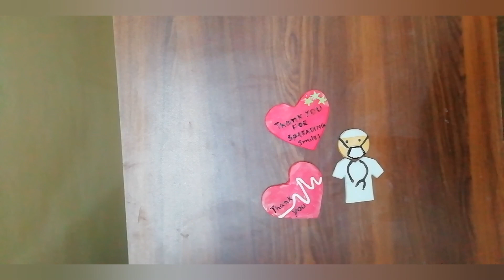small gift to doctors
Thank You to all our front-line fighters -doctors, nurses, police,cleaners.